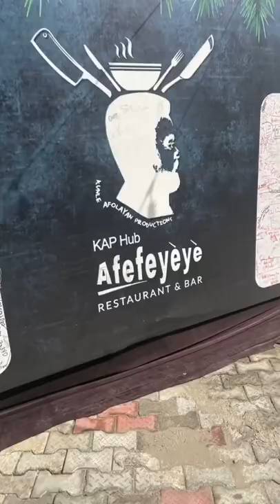Afefeyeye Restaurant and Bar